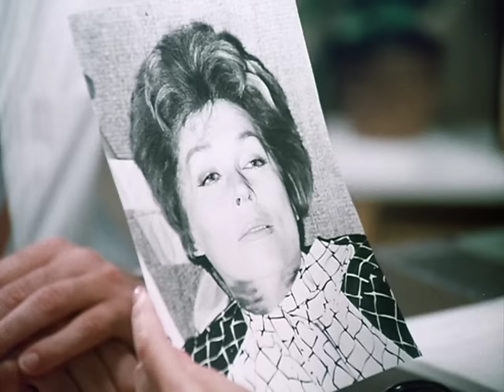Derrick, Staffel 1, Folge 2: Johanna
Martha wird ermordet und ihr Mann Alfred wird verdächtigt. Dennoch fehlen handfeste Beweise.